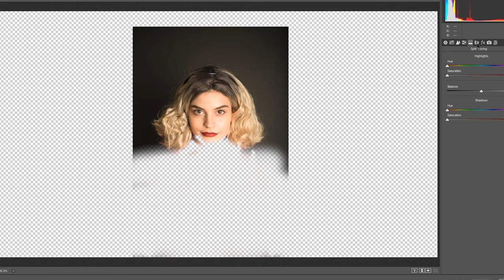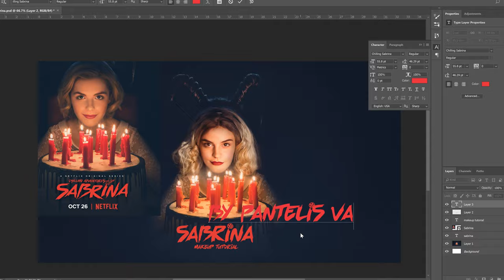Sabrina | Photoshop - Speed Art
From "The Chilling Adventures of Sabrina" 2018 (Netflix)

I would like to thank all the people who took the time to watch my videos.